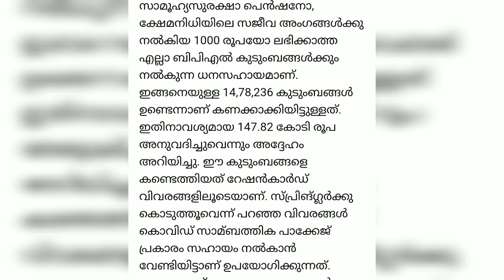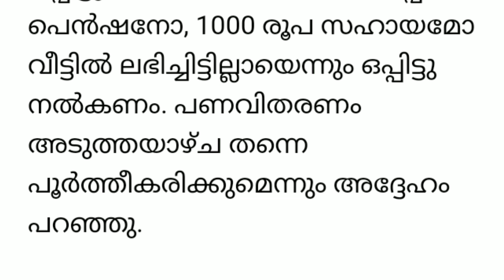BPL കുടുംബങ്ങൾക്ക് 1000 രൂപ ധനസഹായം | lockdown financial help for bpl family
Video is about 1000 rupees money for bpl family may 2020